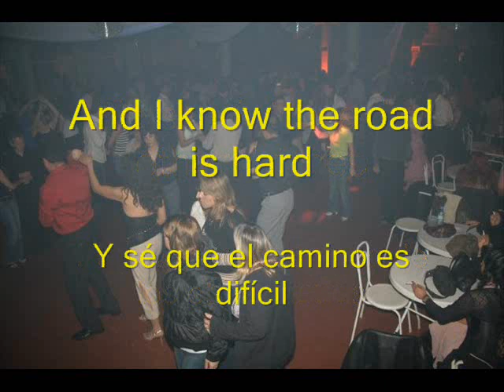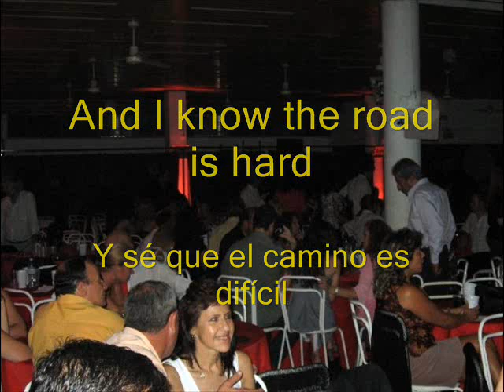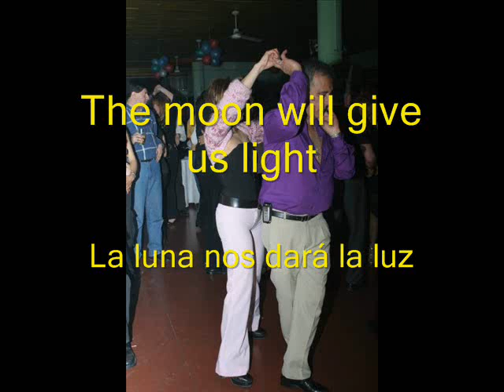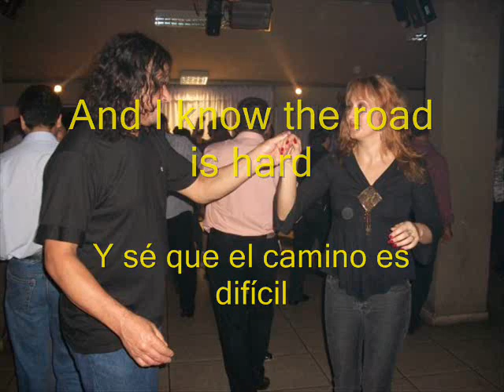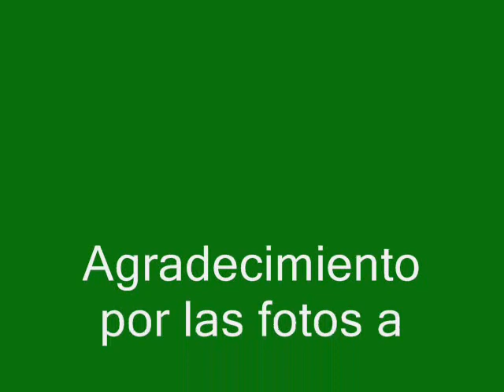All is quiet (Todo esta tranquilo) - Lowen & Navarro (Español)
Edición y traducción : Roberto Alarcon (Quilmes - ARG)